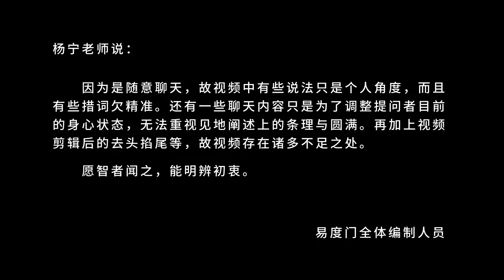修证不是要变好 是要解脱轮回的 易度门 lce43gw7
修证不是要变好　是要解脱轮回的
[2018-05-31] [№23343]